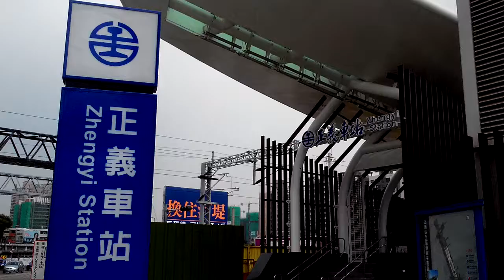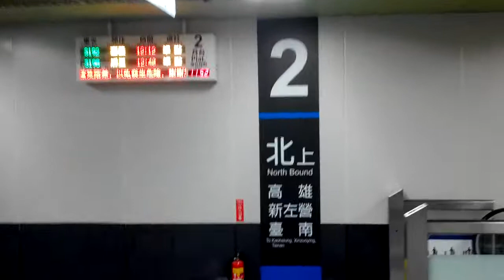[高雄鐵路地下化紀錄]新地下化-正義站 站內實景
高雄鐵路地下化10/14正式通車~其中3個原有站地下化並新增7座通勤站~新設正義站即在原正義路平交道旁2側出口呈現類似衝浪板意向~也式地下化10站中規模最小的一站
2018/10/17補拍
無穩定器.影片多有晃動.敬請見諒